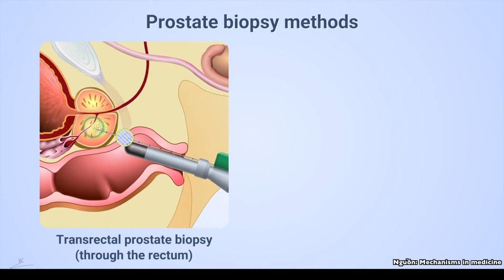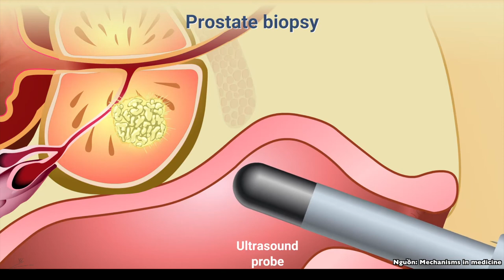Sinh thiết tuyến tiền liệt: Thông tin cho bệnh nhân